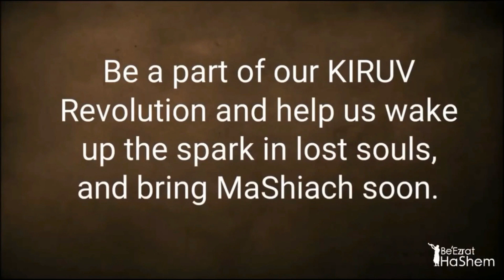What Happened During Noach's Flood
Full Shiur: STUMP THE RABBI (62) Transliteration, MONEY, Noah's Flood, BE YOU, Fake Convert, BEGINNER & UNDERDOG